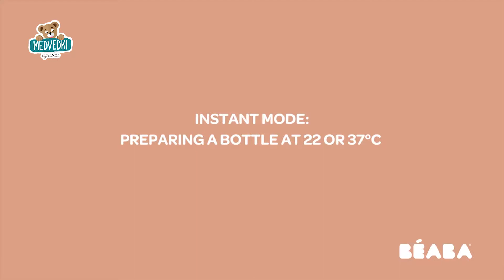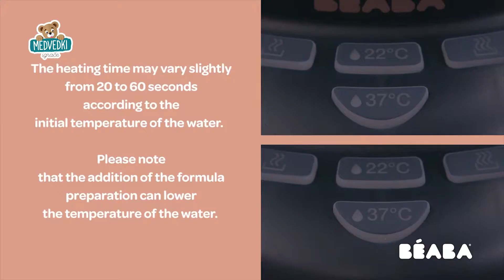Beaba Bib'expresso® Steril 3v1 aparat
Aparat za pripravo mleka in sterilizator Beaba Bib'expresso® Steril 3v1 je popoln pripomoček za gospodinjstva z majhnimi otroci. Hitro in preprosto vam bo pomagal pripraviti mleko tudi ob polnoči. To boste zmogli tudi s samo eno roko, v primeru da v drugi držite lačnega otroka. Spretni aparat za pripravo mleka Beaba sive barve bo segrel že pripravljene stekleničke z mlekom, segrel vodo za mleko in prav tako steriliziral stekleničke. Primeren je za vse tipe otroških stekleničk.
Koda izdelka: BE911545
BE911534
BE911546
BE911623